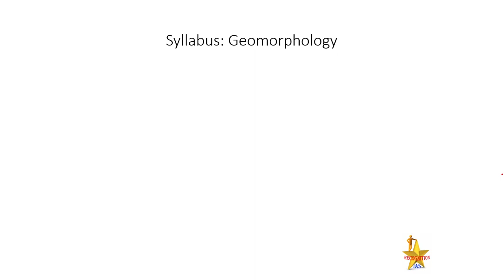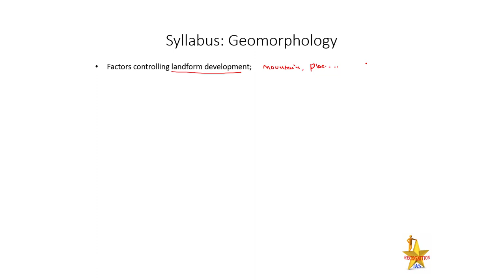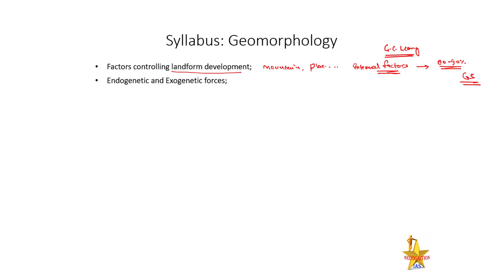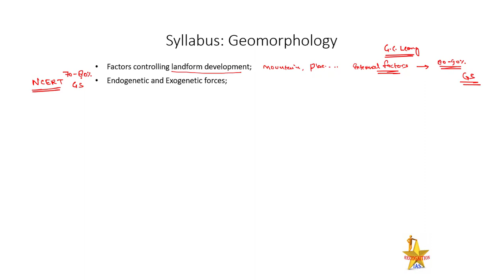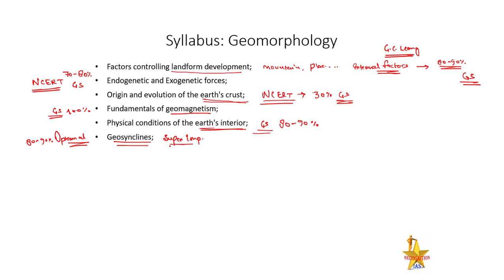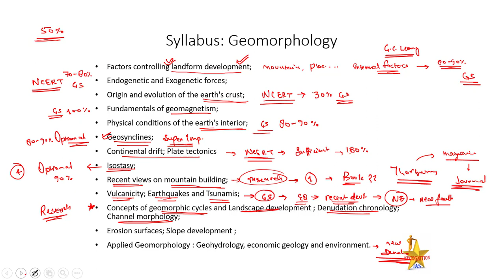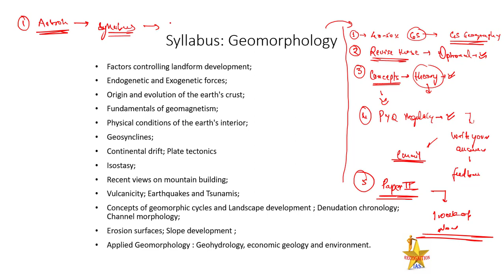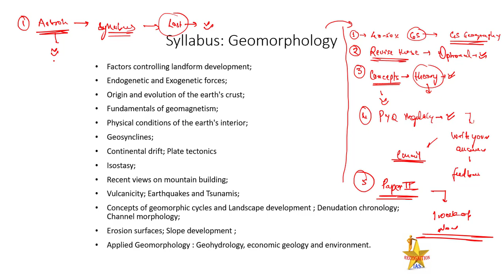Geographical Optional Lecture Series(L00): Introduction to Paqper1- Physical Geography